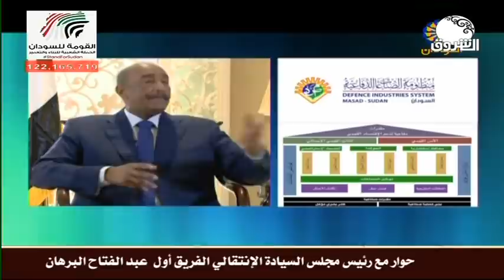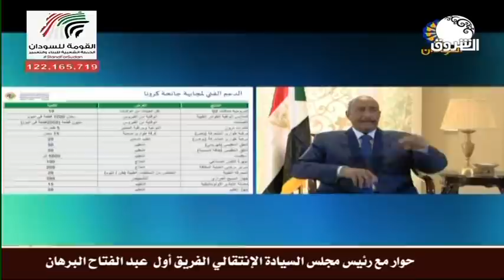شاهد | حوار مع رئيس مجلس السيادة الانتقالي الفريق اول عبد الفتاح البرهان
الشروق_ الفضائية
Ashorooq Tv
ـــــــــــــــــــــــــــــــــــــــــــــــــــــــــــــ